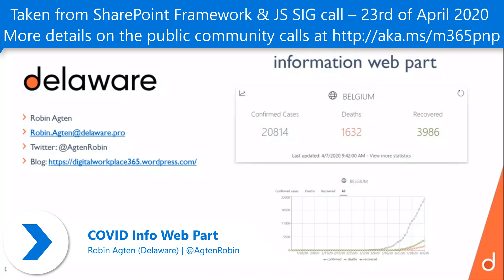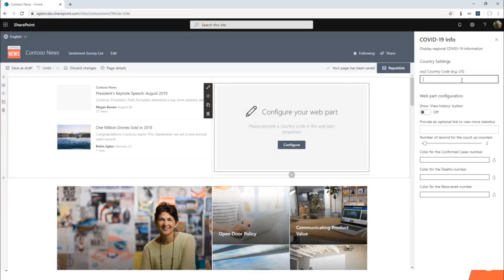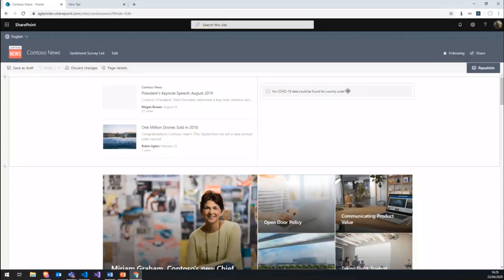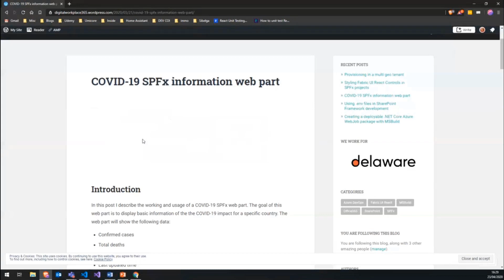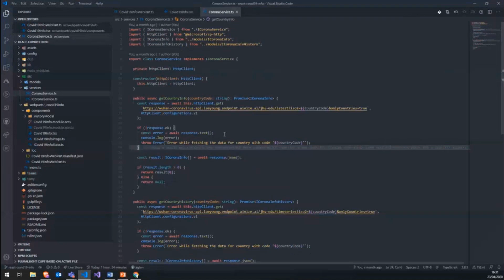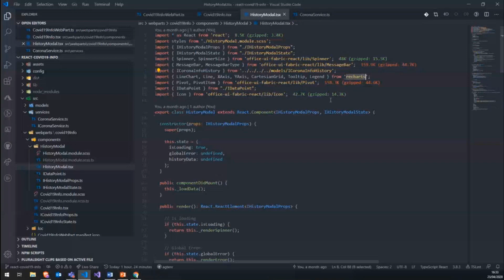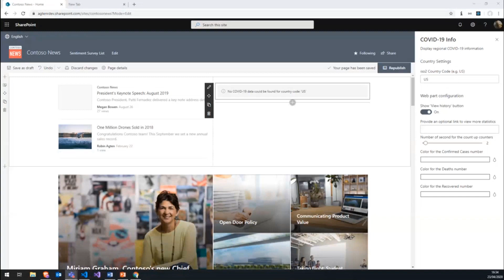COVID Information Web Part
In this 8-minute developer focused demo, Robin Agten calls an open source API to pull country specific COVID data points assembled by Johns Hopkins University, into the COVID Info web part.  3 data points (Confirmed Cases, Deaths, Recovered) are collected by country, by time period and rendered in a table and graph. There is only one mandatory configuration requirement - enter the iso2 country code. Conditional coloring of data optional. The Data is pulled into the web part via the Corona component. The web part uses PnP React Controls.  Office UI fabric is used in the component. This demo is extracted from the bi-weekly PnP community - SharePoint Framework and JavaScript Special Interest Group (SIG) call recorded April 23, 2020.

Presenter:  Robin Agten (Delaware) | @AgtenRobin